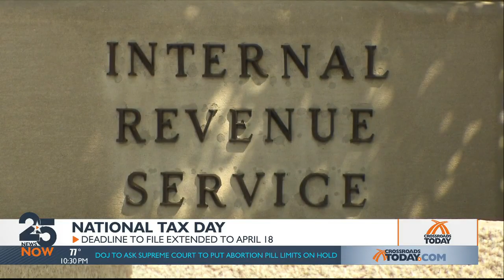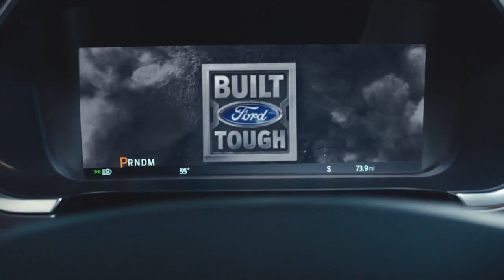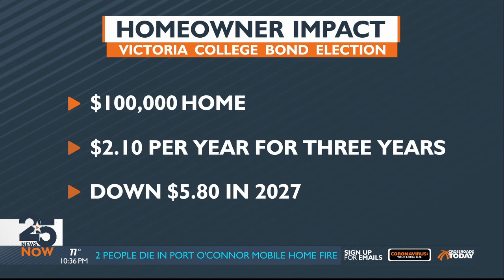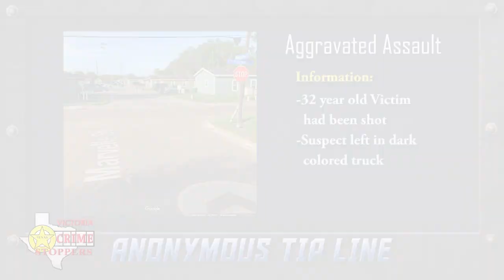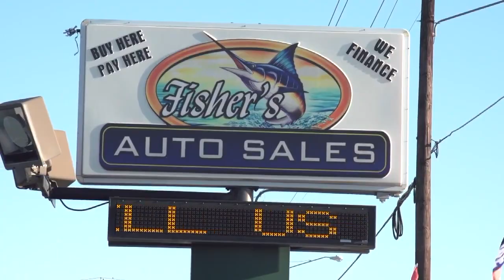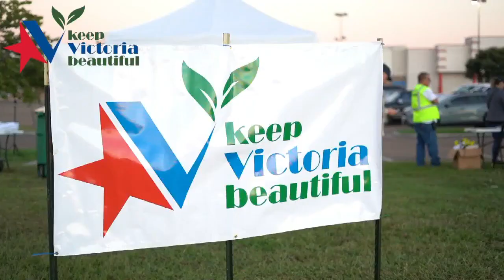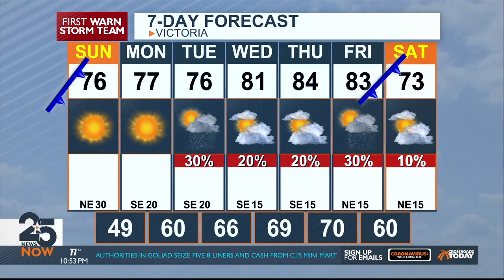25 News Now Weekend at 10 p.m. April 15, 2023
25 News Now Weekend at 10 p.m. April 15, 2023